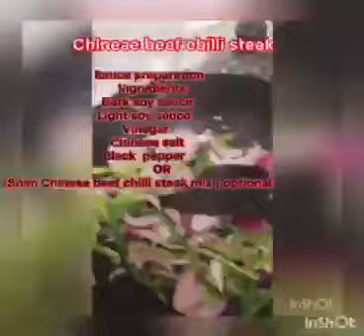Chinese Beef Chili Steak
Chinese Beef Chili Steak -- Yummyyyyy